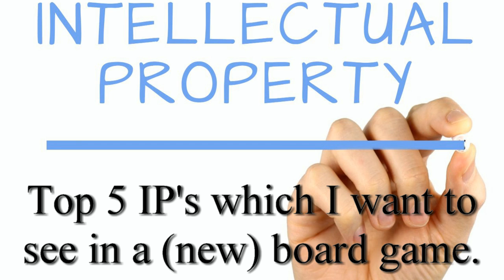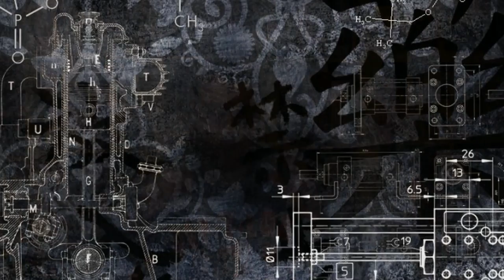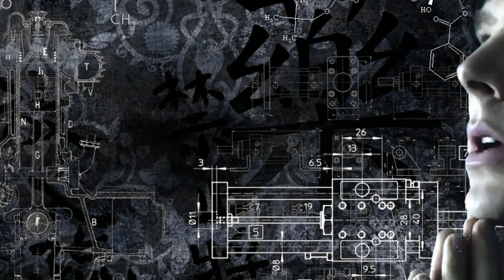Top 5 Ip's I want to see in a (new) board game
Some intellectual properties would be awesome in board games! These are my top 5 IPs which I would love to see in (new) board games!